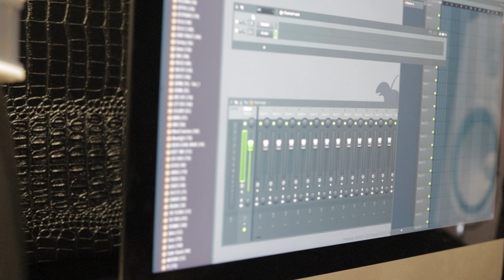Eli Bandman X Astro Zay - RIP PhatHead / RIP Big Reese (Dir By@OneWayVisuals )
Eli Bandman drops a new visual for his song RIP PHATHEAD / RIP BIG REESE featuring Astro Zay.